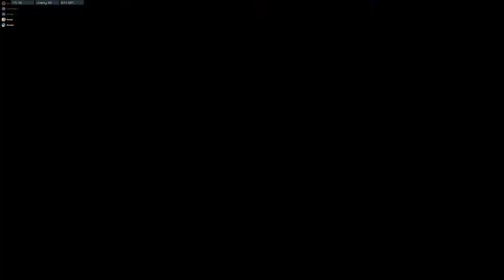Triple Punch CRUNCH LOL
When Failing Can't Get Much BETTER!